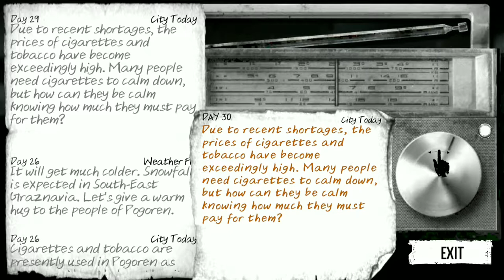Shelter Upgrades | This War of Mine: Anniversary Edition Gameplay - Part 26 (Mobile)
You play as group of civilians trying to survive in a hideout. You struggle for food, medicine, raids as you scavenged for during the night. You craft, trade, steal, kill, and help others to survive in this amazing take of war.